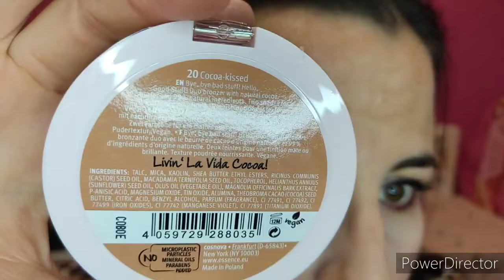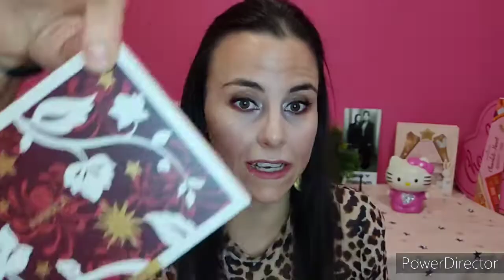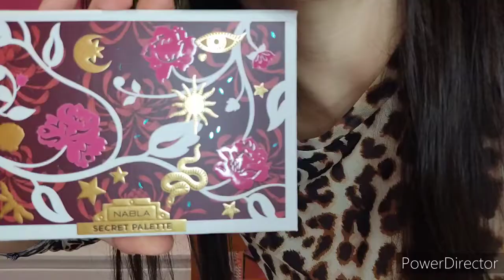Haul Maquillaje , Descatalogados, Nabla, Shein/ Miriam Cecilia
holi!!  hoy os traigo un Haul de Regalitos  de Shein, Nabla y Descatalogados,espero que os guste .😘😘😘

🔹FULLTIP:

💲QUEREIS GANAR 10€ EN VUESTRA PRIMERA COMPRA SUPERIOR A 15€.HAZLO DESDE MI ENLACE CON EL CODIGO.  MIRI-T-E:

Regístrate con este código:
MIRI-T-E
y empieza a ganar dinero con Fulltip

🔹WIDILO: Si te das de alta desde mi enlace y haces una compras sin mínimo, ati te dan un bono de 5€ y Ami 3€.

🔹BERUBY:Si te das de alta con mi enlace ati te dan 5€ si haces una compra antes de finalizar los 10 días en que te das de alta y Ami me dan 5€